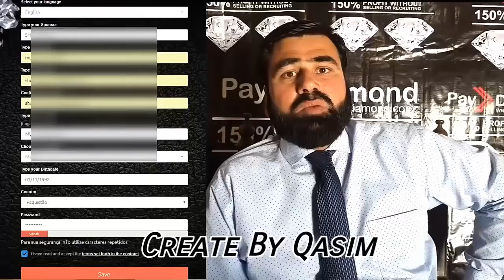How to Earn Money 1 lac 1 Month How to Register on Site & Withdraw Method Complete Watch_HD 2018